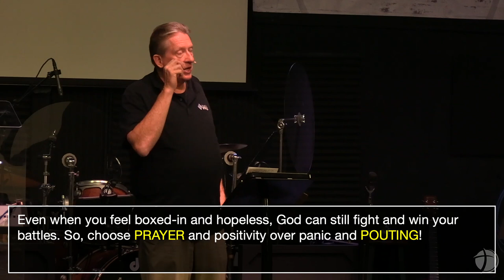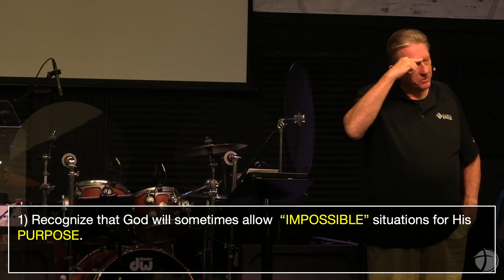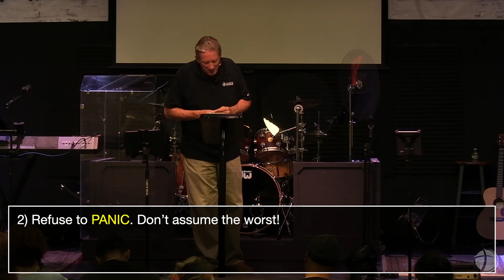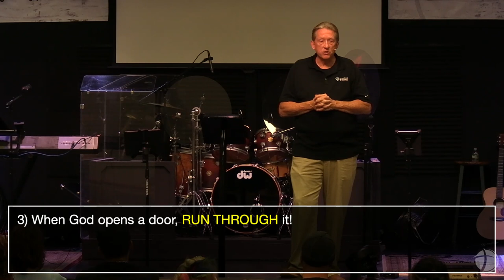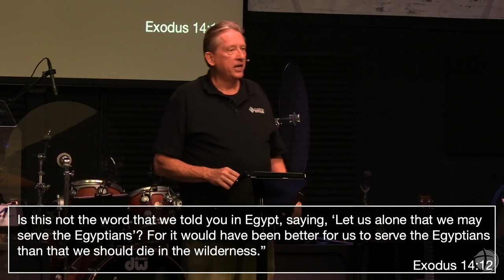Battles of the Bible Part 3 Message Only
9/03/2023 11:15 AM Service

CCLI #4709832